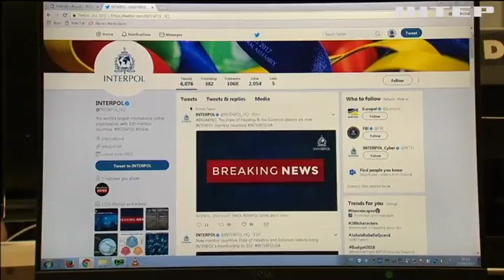Чому втратив посаду керівник "Інтерполу"?